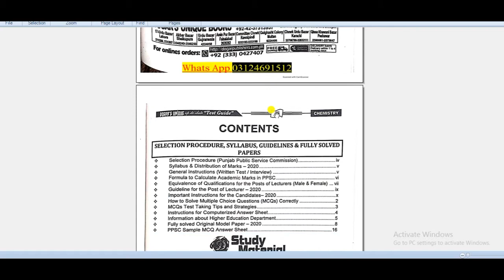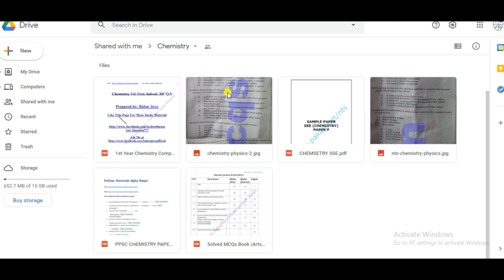KPPSC | Lecture in Chemistry | Book in PDF | Free Download | Study Material | Free Books Online PDF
KPPSC Chemistry lecturer book in pdf free download and study material as well.

Video about lecturer :-

1. KPPSC Chemistry Lecturer Past Papers Solved MCQ's | Chemistry Lecturer | Test Preparation | KPPSC Advertisement  | KPPSC Chemistry Lecturer 2021.

2.  KPPSC Computer Science Lecturer Past Papers | Computer Science  Lecturer | Test Preparation |

3. KPPSC English Lecturer Past Papers| English Lecturer | Test Preparation | KPPSC Advertisement

4. KPPSC Physics Lecturer Past Papers | Solved MCQ's  | Test Preparation | Lecturer | KPPSC Past Papers

Thanks:
Regards:-
Test Guru